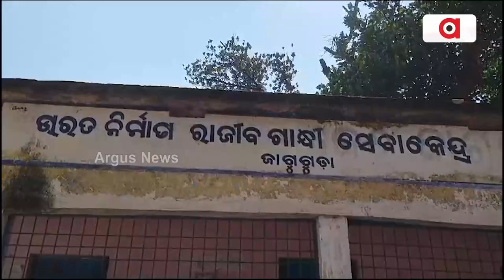ପ୍ରକଳ୍ପରେ ସିମିତ ବସୁଧା | Basudha Project Fail in Koraput | Argus News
ପ୍ରକଳ୍ପରେ ସିମିତ ବସୁଧା, ପ୍ରକଳ୍ପ ଅଛି, ପାଣି ମିଳୁନି! କାମରେ ଆସୁନି ଷ୍ଟାଣ୍ଡପୋଷ୍ଟ। ଦୁର୍ଗମବାସୀଙ୍କୁ ବସୁଧା ଧୋକା, ଏ ହେଉଛି କୋରାପୁଟ ବନ୍ଧୁଗାଁ ବ୍ଲକ୍ ଅନ୍ତର୍ଗତ ଜାଗୁଗୁଡା ପଞ୍ଚାୟତ। ଆଦିବାସୀ ଅଧୁସିତ ଏହି ପଞ୍ଚାୟରେ ଜଳକଷ୍ଟ ଉତ୍କଟତର।